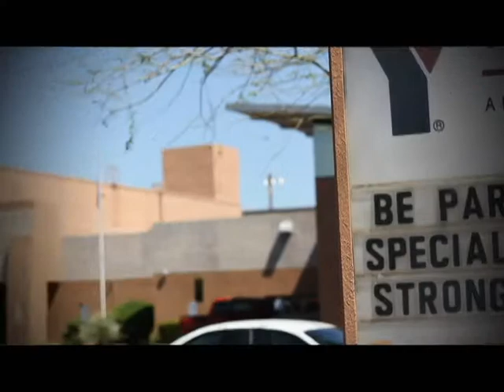Porter Roofing Inc - Spray Foam Application